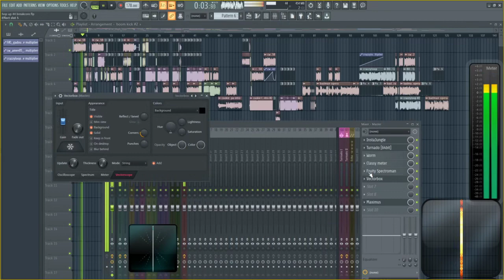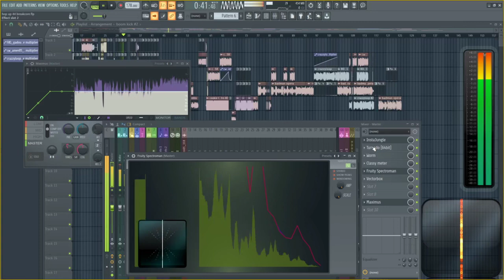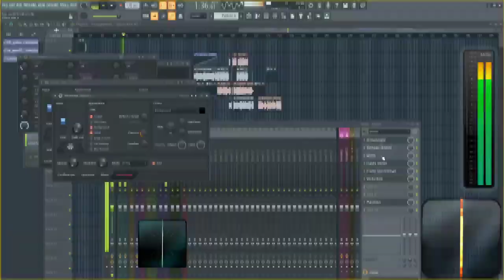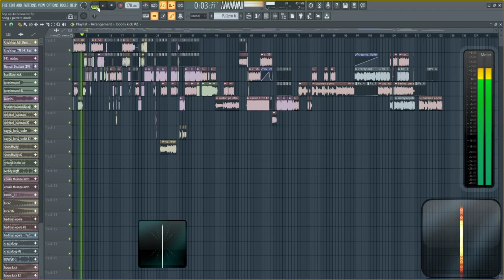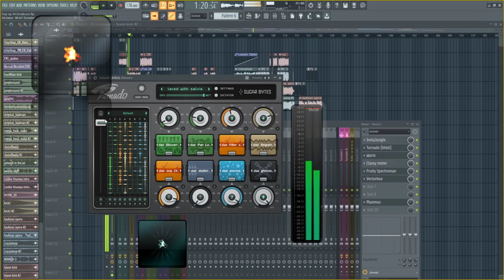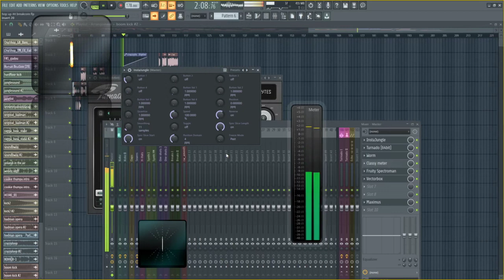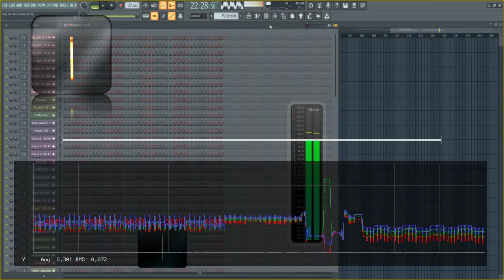T.P.A. - numba4breakcore - [Badman style] {2023}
having fun as always, trying new stuff like dancin in the video editing...and yeah...i learn as i go soooo...:D

1 tribe 1 unity !
23